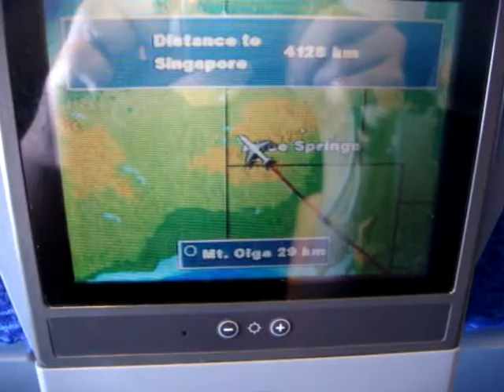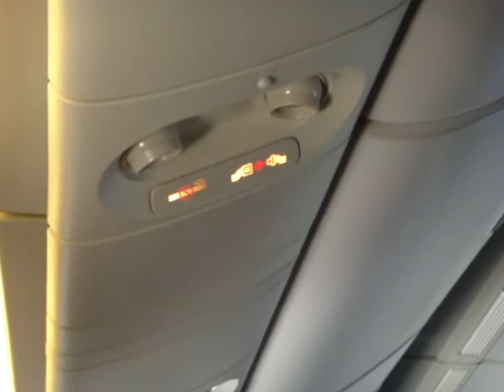Singapore Airlines Boeing 777-300 Melbourne to Singapore Part 2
Part 2 of this daytime flight on a Boeing 777-300 from Melbourne to Singapore. This part shows  the inflight phase including lunch, a great view of Uluru (Ayers Rock) and landing in Singapore. Another teriffic SQ flight, albeit in ECONOMY class :)